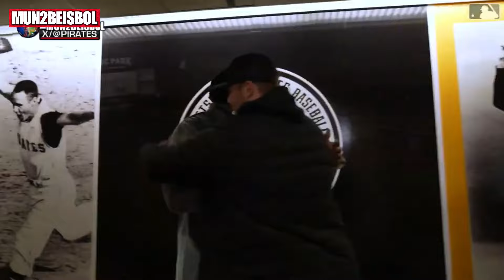AROLDIS CHAPMAN NO PUEDE JUGAR CON LOS YANKEES ¡¡NO CREERÁS LA RAZÓN!!